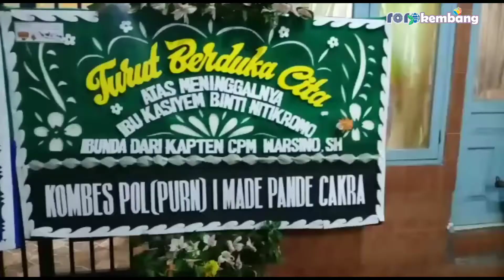Turut berdukacita atas meninggalnya Ibu Kasiyem Binti Nitikromo